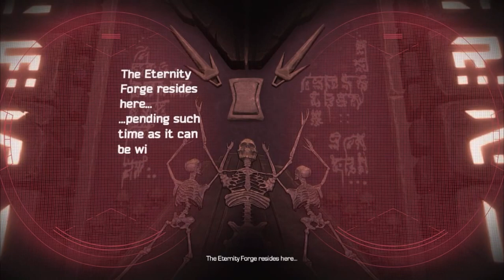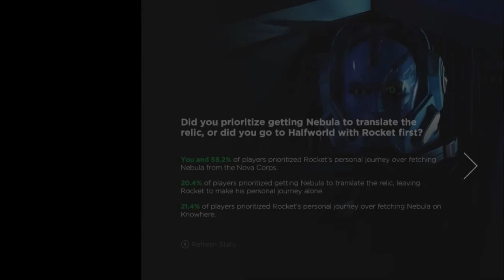Let's Play Guardians Of The Galaxy Episode 2 Under Pressure Part 3 ENDING [HD] 1080P 60fps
XmaxGame Let's Play Guardians Of The Galaxy  Episode 2 Under Pressure  Part 3 ENDING [HD] 1080P 60fps

KevinDeJong & Marin - Within Us (feat. Max Landry & Aimi)